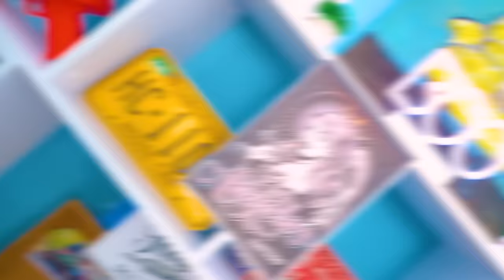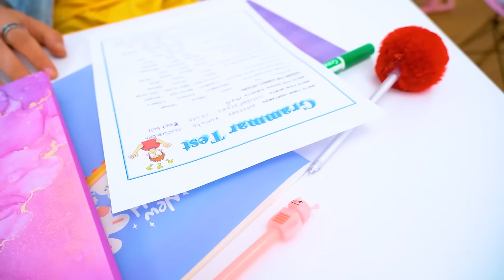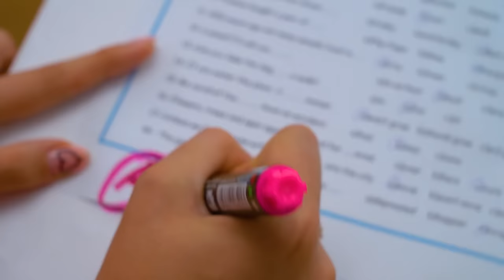My Tattoo Grants Wishes! If Tattoos were People | I Own Magic Tattoo Studio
Sometimes you really want to be as cool as a tattoo artist, but, unfortunately, not everyone is lucky enough to suddenly become the owner of a magical tattoo studio. If this is your lucky chance - hurry up and test the magic tattoo paint and you will find out what would happen if the tattoo were people! What tattoo idea would you like to embody?